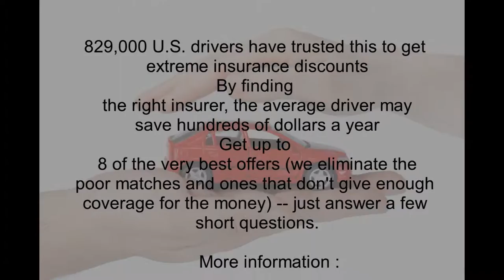car insurance quotes 14